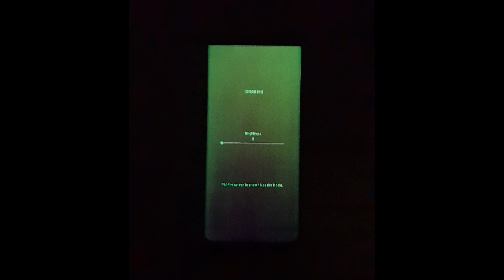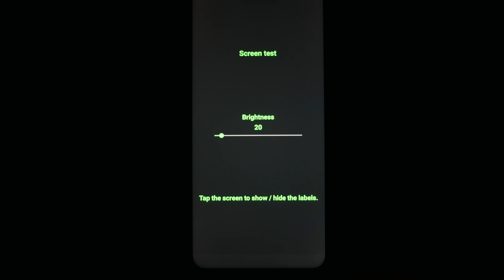Czy tylko Huawei Mate 20 Pro ma problem z GlueGate? | Inne marki IPS, OLED, AMOLED, SAMOLED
Czy tylko Huawei MAte 20 pro ma problem z zielenią w ekranie zwaną GlueGate? Jak to wygląda na tle innych producentów, innych typów ekranów ( IPS, OLED, AMOLED, SAMOLED ). Czy u innych też występują jakoś problemy z podświetleniem, równomiernym oświetleniem ekranu, innymi problemami. Sprawdźmy na fonach jakie aktualnie mam u siebie.